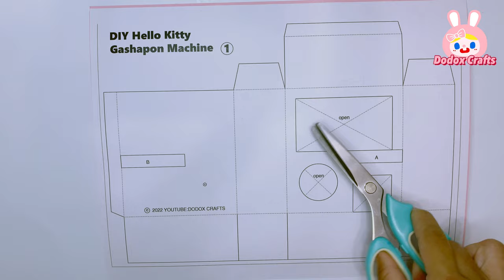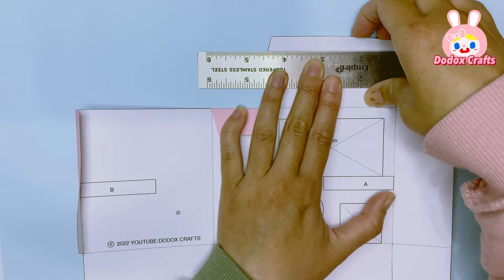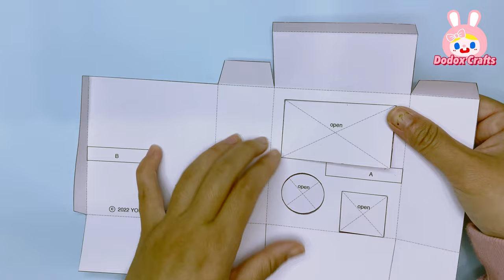DIY Hello Kitty Vending Machine / Free Printable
Hello,
I'm Dodox crafts.Today I'll show you how to make hello kitty vending machine